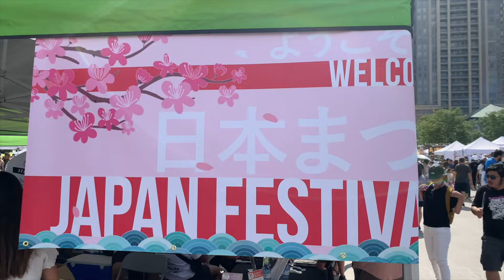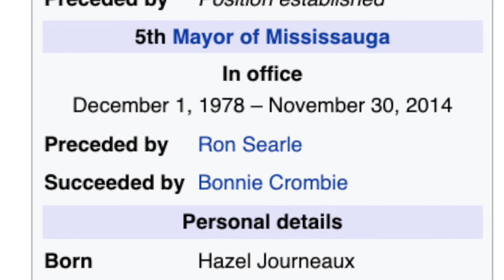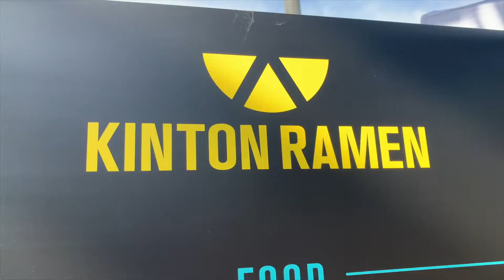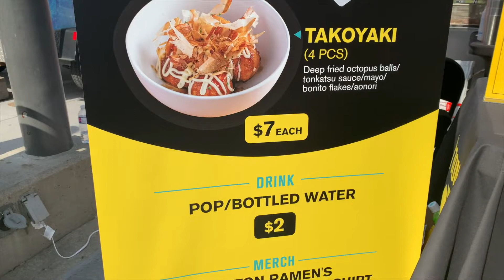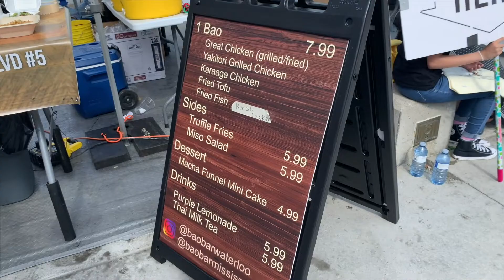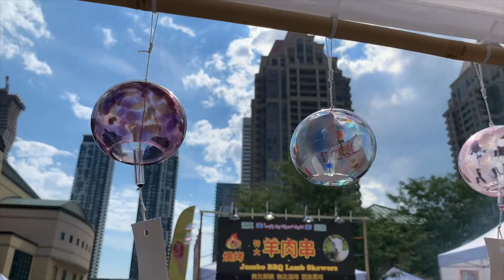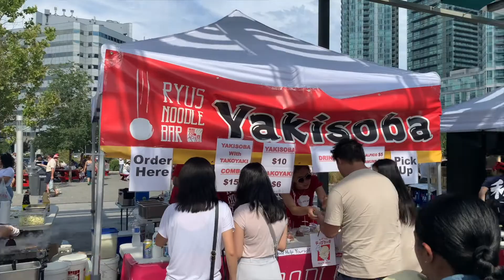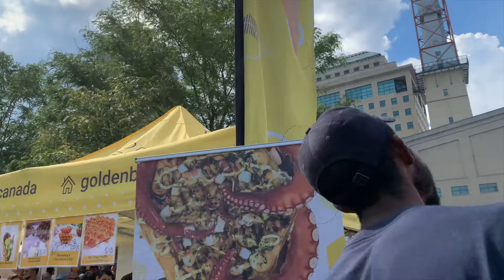JAPAN festival Mississauga celebration square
JapanFest Mississauga celebration square